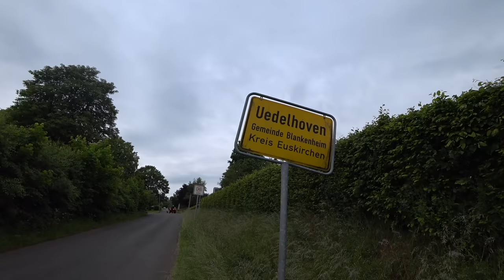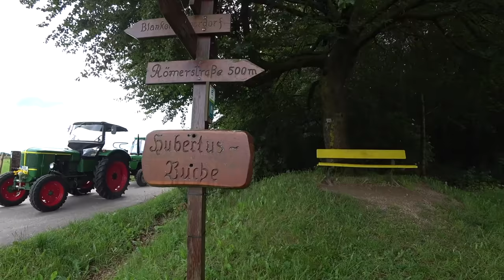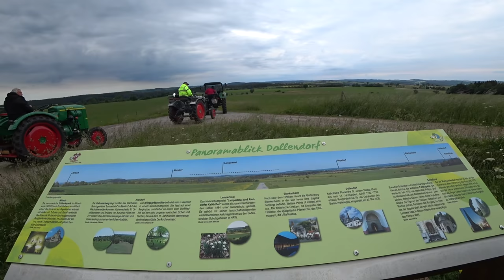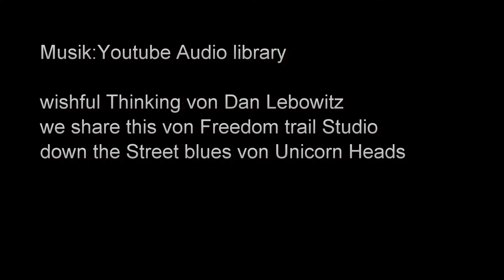Uedelhoven MIT DEM TRECKER DURCH DIE EIFEL Treckertreffen Juni 2020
Kleines privates Treckertreffen in der EIFEL .Von Uedelhoven  haben wir wunderschöne Ausfahrten in die nähere Umgebung gemacht .Vorbei an ALENDORF, MIRBACH.
Zwischen DOLLENDORF und  SCHLOßTHAL liegt auf einer kleinen Anhöhe die ANTONIUS FELSKAPELLE,im Jahr 1701 von Maximilian Philipp, Graf zu MANDERSCHEID und BLANKENHEIM erbaut
BURG DOLLENDOERF, die Ruine einer alten HÖHENBURG, erstmals 1077 erwähnt,
der 20 m hohe Bergfried, der von weitem zu sehen ist und zur Hälfte stehen blieb
 wird auch der „FINGER GOTTES“ bezeichnet.
Mit den Traktoren über den EIFELSTEIG bei BLANKENHEIM zum
 Naturschutzgebiet LAMPERTSTAL mit dem KALVARIENBERG
der mit seinen WACHOLDERSTRÄUCHERN eine herrliche Aussicht bietet .
Besuch des privaten MUSEUMS von einem Treckerfreund und SAMMLER …
vorbei am  Freilinger See.
Schön und kurzweilig war es.
Vielen Dank dafür an RITA und HANS !!!

Wishful thinking von DAN LEBOWITZ
we share this freedom trail von STUDIO
down the street blues von UNICORN HEADS